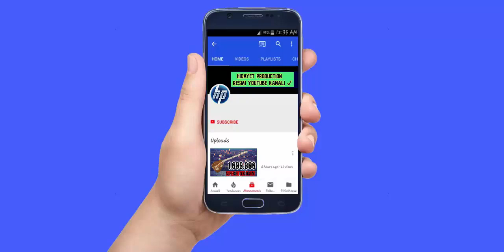Gül Ay Gözəl | Şən Oynamalı Mahnı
ifa: Afin Borçalı
Söz: Aşıq Şəmşir
Mus: Sirvan Havası
Yayım: Hidayet Production